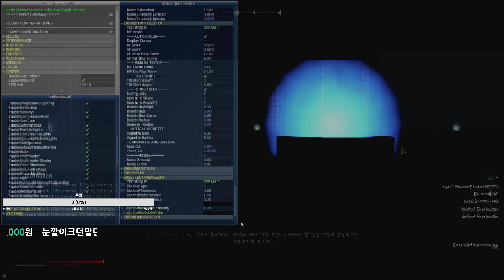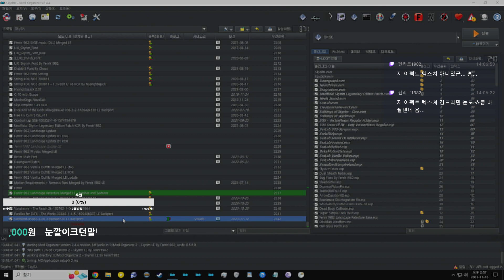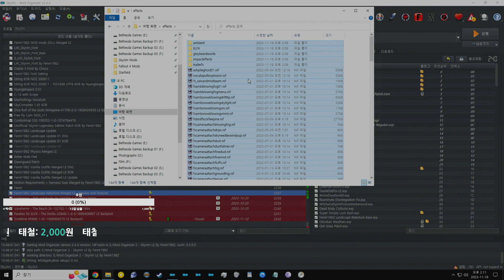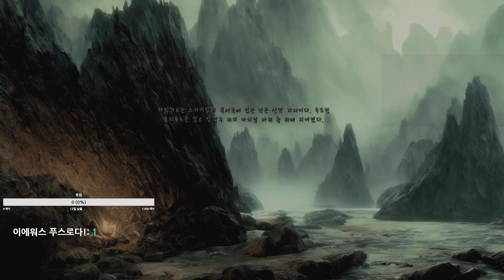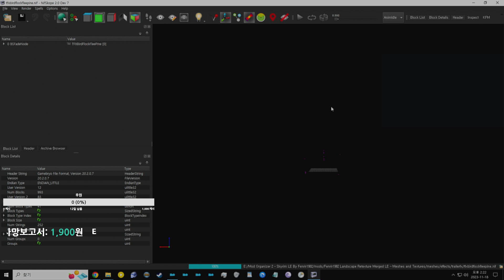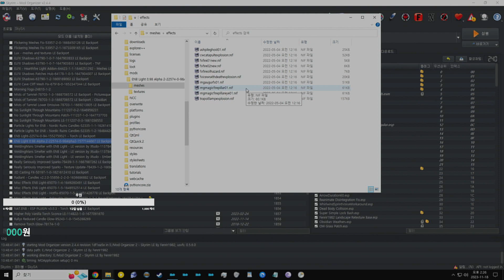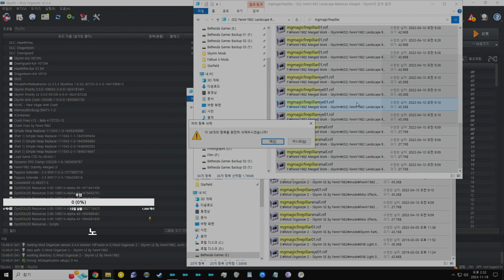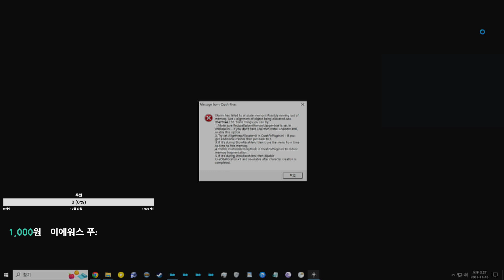[ Modded Skyrim LE ] Adventures with Fenrir & Cute Followers! CTD ~ No Mic 2023_11_18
CPU : i9-12900K 3.20GHz
Memory : DDR5 32 GB
Graphic Card : NVIDIA RTX 3060TI 8GB